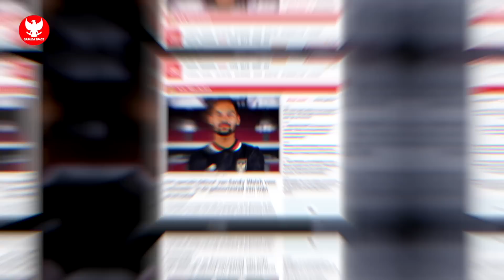TIMNAS FULL SKUAD! Sejarah Baru Merah Putih tercium hingga Belgia~Komentar Pedas Vietnam bertebaran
BERITA BOLA TERBARU DAN TERUPDATE DARI GARUDA SPACE - Berita Bola Hari Sabtu, 10 Juni 2023 : TIMNAS FULL SKUAD! Sejarah Baru Merah Putih tercium hingga Belgia~Komentar Pedas Vietnam bertebaran